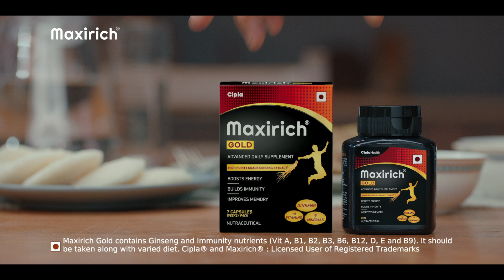Maxirich Gold 10 sec Telugu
Maxirich Gold with the power of Ginseng along with 10 vitamins and 9 minerals helps build energy and immunity. Ab raho har farz ke liye tayar Maxirich Gold ke saath.